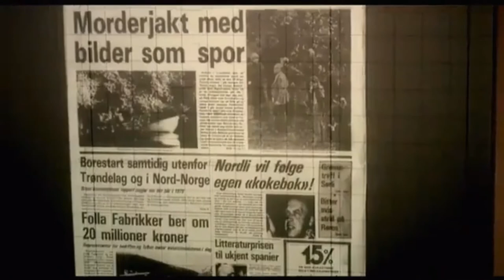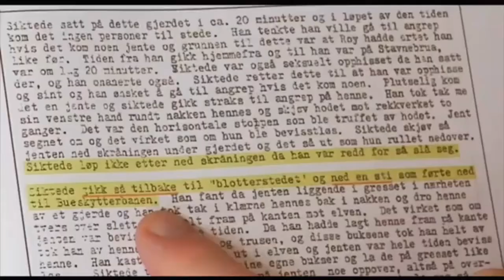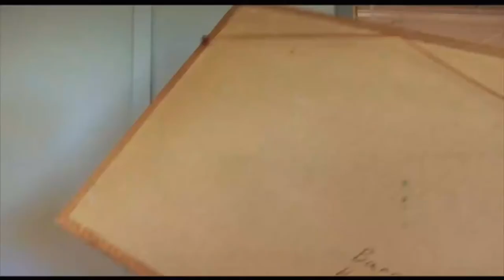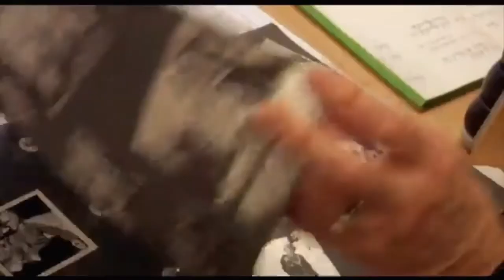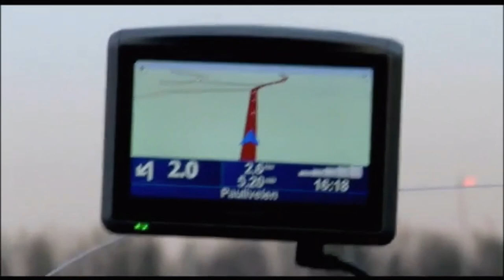Tore Sandberg - Sannhetsjegeren Del 3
Sannhetsjegeren - historien om Tore Sandberg og Fritz Moen
Del 3

Dokumentaren kan sees i sin helhet på Vimeo.